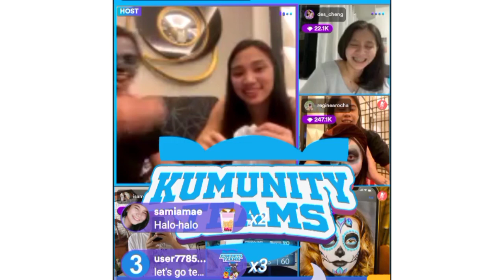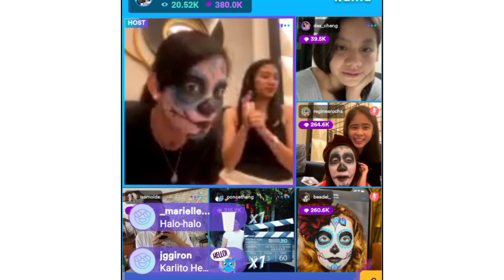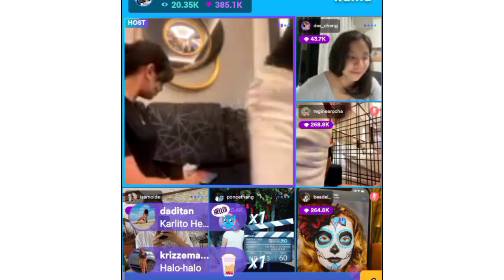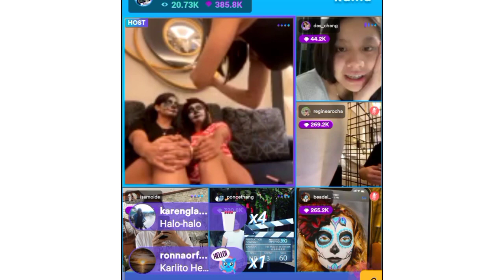Bea De Leon Nagalit na 😂 make up challenge with Deanna Wong, Cait and Regine part 2